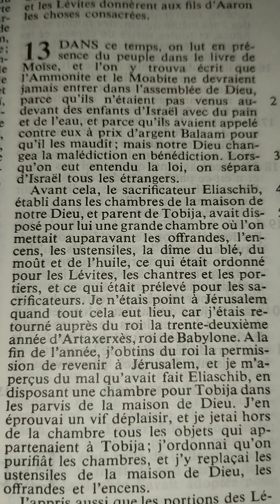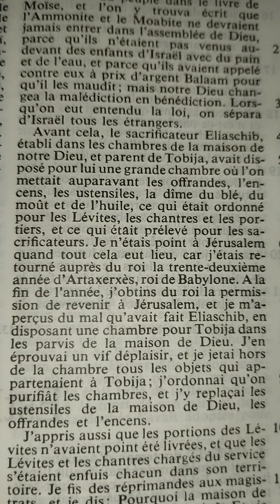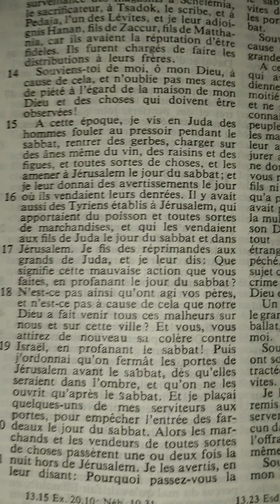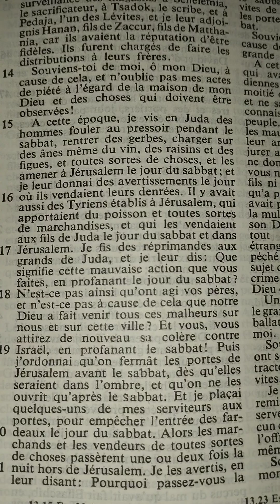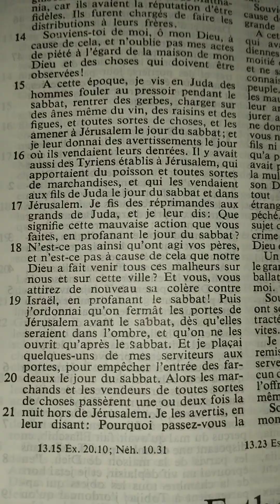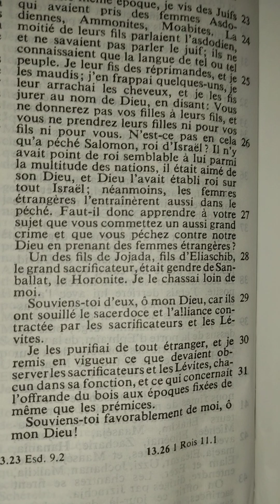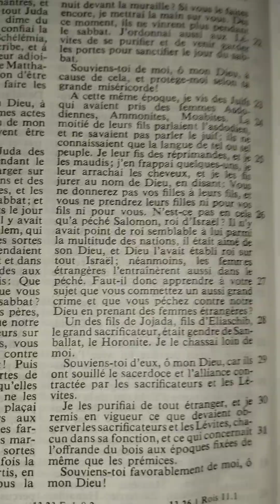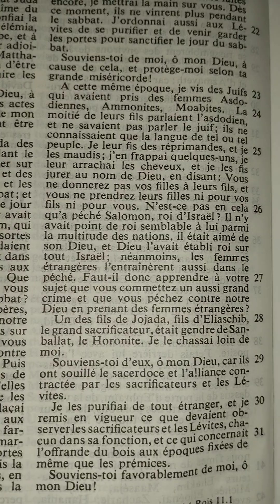Néhémie 13 (Néhémie réprimande les transgresseurs de la loi)